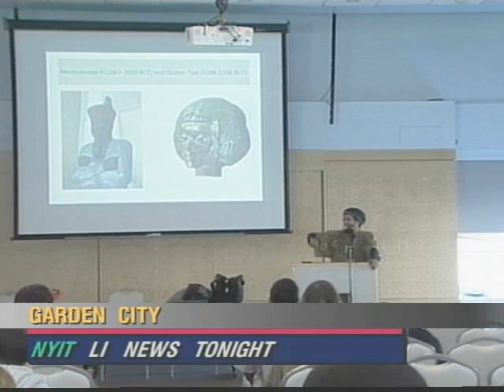NYIT LI News Tonight: Diversity Conference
A local college is hosting a series of seminars on diversity as Robert Marzano reports for NYIT's LI News Tonight.